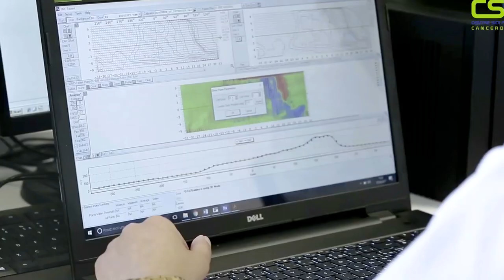باستثمارات خاصة SIDI ABDALLAH CANCEROLOGY CENTER